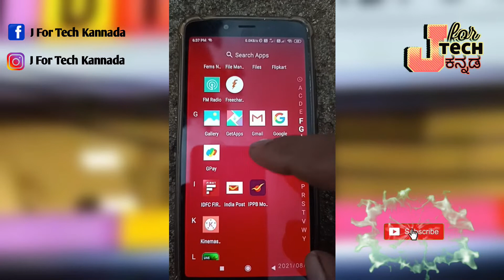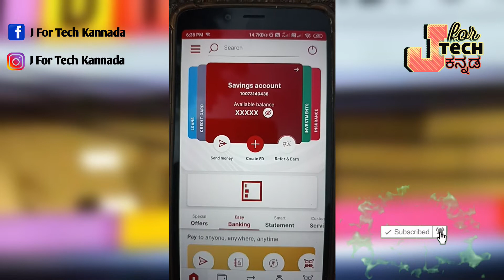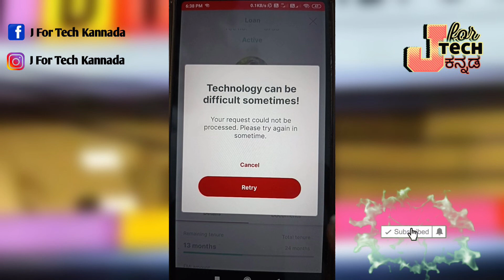How To Download IDFC Bank Loan Statement In Kannada.